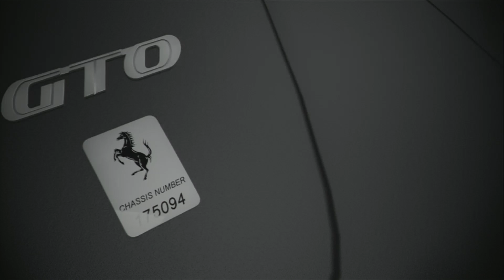Ferrari 599 GTO ‘11 | Forza Motorsport 4 | Autovista Feat. Jeremy Clarkson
"Gran turismo omologata--it means "certified for grand touring racing" in Italian, and Ferrari doesn't use that designation lightly.

When the 599 GTB went in for the GTO treatment, they had only to look to the decidedly not-street-legal 599XX version for inspiration. The result is a lighter, more powerful 599 that carries on Ferrari's long tradition of using racing to pioneer technology for road cars, following the formula of the legendary 250 GTO of the 1960s.

The 599 GTO is featured in Forza Motorsport 4 and all subsequent Motorsport series titles, as well as in Forza Horizon 3 and and all subsequent Horizon series titles.